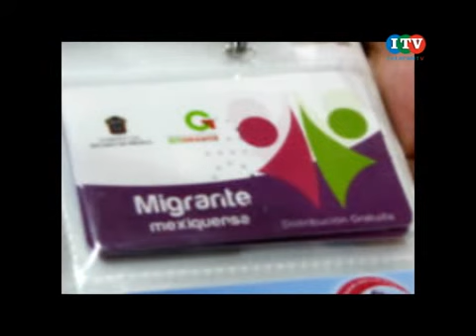ITV Edomex regala tarjetas telefonicas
El estado de México regala tarjetas telefónicas para mantenerlos comunicados ahora en esta temporada navideña debido a que nuestros paisanos nos visitan.